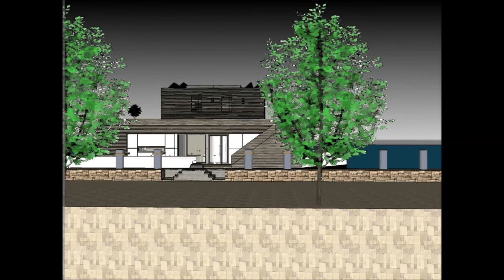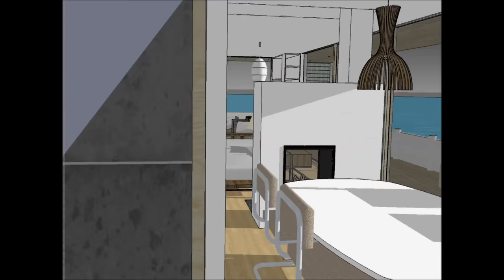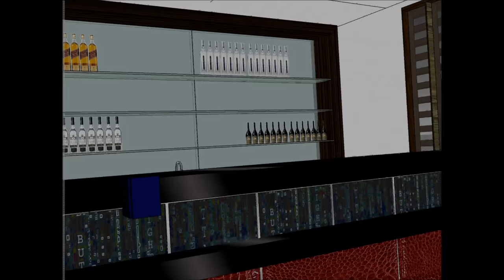Houseboat youtube values Hong Kong in China houseboat movers living on floating home communities bui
The Houseboat youtube values Hong Kong in China houseboat movers living on floating home communities is made as a rent to user concept, where people can rent the Houseboat Barge Japan Mozambique Denmark China or elsewhere   The Houseboat youtube values Hong Kong in China houseboat movers living on floating home communities bui includes an Extravagant Barge Design ready for the extravagant user to rent the barge Houseboat in Japan China Dubai New York or elsewhere world wide.

The Houseboat youtube values Hong Kong in China houseboat movers living on floating home communities  has three level plans with basement underneath it, which consist all the facilities needed for the renter. The Houseboat Barge has a unique modern contemporary design with unique architectural features. It has its own lounge area with gorgeous view of the bay.